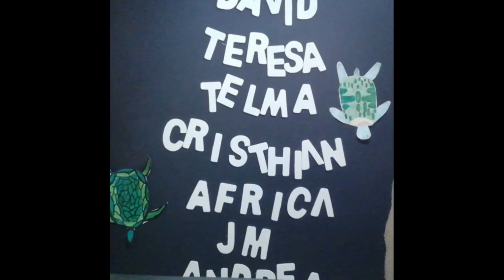01_45 - ''L'ARCA DEL MAR'' - [mice valència Infantil i Primària]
Alumnat de 5é de Primària del CEIP CAES NTRA SRA DEL AMPARO de El Real de Gandia Contem la història viscuda de l'Arca del mar
Contamos la historia vivida del arca del mar